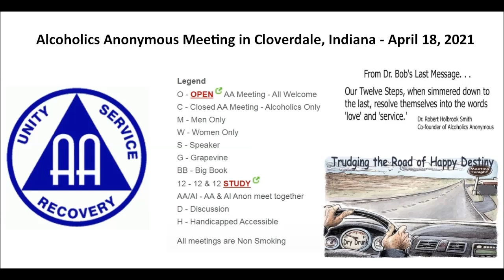Alcoholics Anonymous Meeting in Cloverdale, Indiana - April 18, 2021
Friday Night Cloverdale Group

364 West Robert Weist Avenue, Cloverdale, Indiana

Closed
Discussion
Notes: Open Speaker Meeting 2nd Friday of each month

No Smoking

SURRENDER
SHARING
AMENDS
GUIDANCE

HONESTY
PURITY
UNSELFISHNESS
LOVE

TRUST GOD
CLEAN HOUSE
HELP OTHERS

Alcoholics Anonymous,
Chapter 5,
How it works,
AA,
Dr Bob,
Bill W,
Big Book,
12 Steps,
RECOVERED,
Powerless,
1st Step Experience,
Craving,
Desire,
Real Alcoholic,
Easy Does It,
4 Absolutes,
Honesty,
Purity,
Unselfishness,
Love,
Keep Coming Back,
Clarence Snyder,
AA Cleveland,
Akron Ohio,
Founders',
Serenity,
Amazing Grace,
The Doctor's Opinion,
Dr Silkworth,
drunk,
sober,
How it works,
Big Book,
12 Steps,
1st Step Experience,
Alcoholic,
Easy Does it,
Absolutes,
aa meetings,
sobriety,
aa speaker,
oxford group,
miracle,
peace,
serenity,
fellowship,